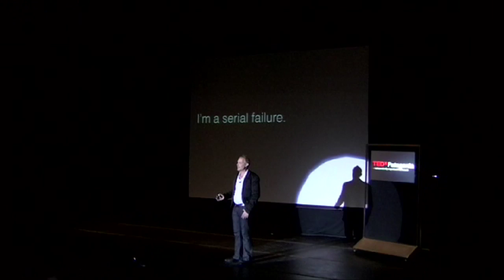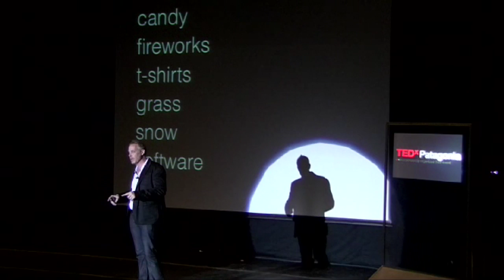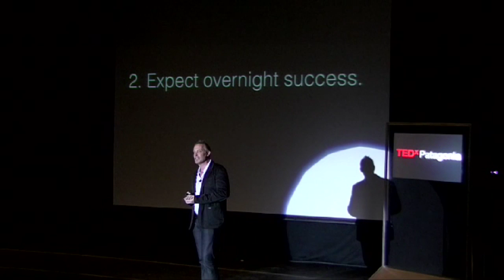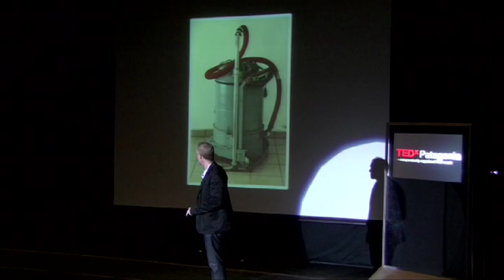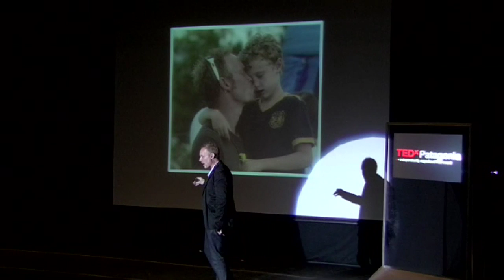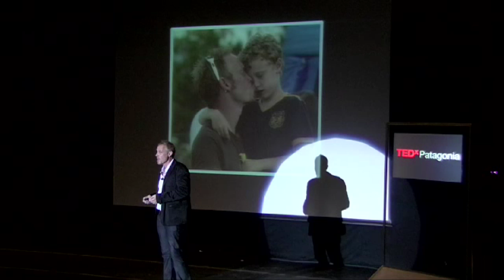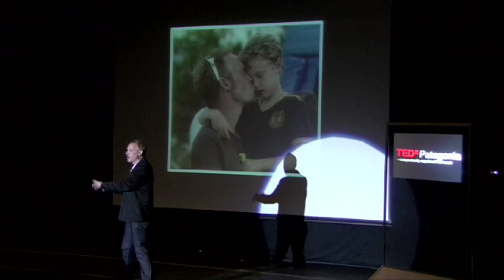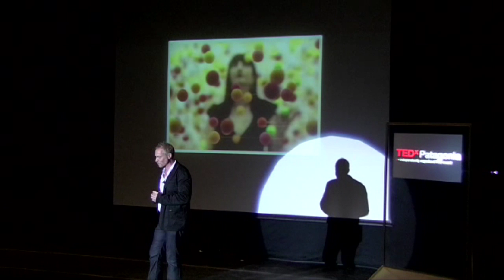TEDxPatagonia - Tj Scimone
Fundador de Slice, compañía que mezcla el diseño, la innovación y la funcionalidad con una causa. Gran orquestador, ya que sin ser diseñador, ni tener una fábrica para su negocio, logró generar una marca exitosa y visionaria.